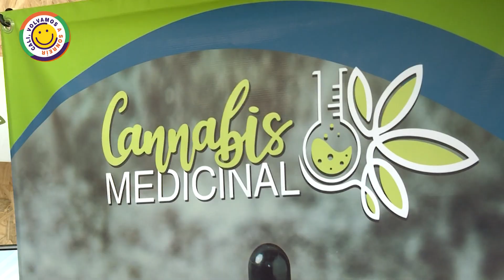CONECTADOS CON EL VALLE JUEVES 7 DE SEPTIEMBRE NOCHE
Más de 50 profesionales entre químicos farmacéuticos médicos ingenieros químicos y empresarios estuvieron presentes en el Comité Técnico de la Cadena Productiva del Cannabis Medicinal Industrial del ValledelCauca de cara a la II Cumbre del Cannabis y el Cáñamo, que se realizará el 10 y 11 de noviembre.